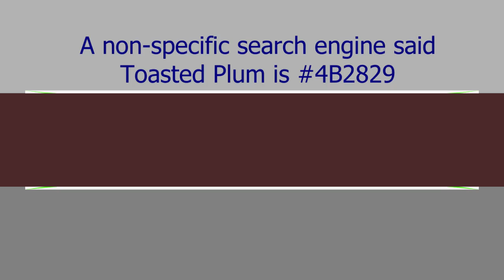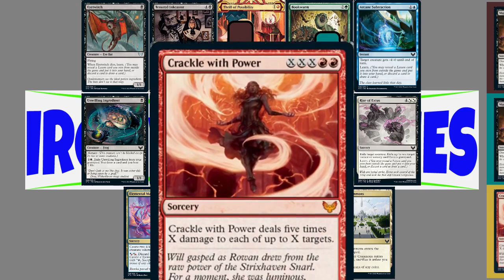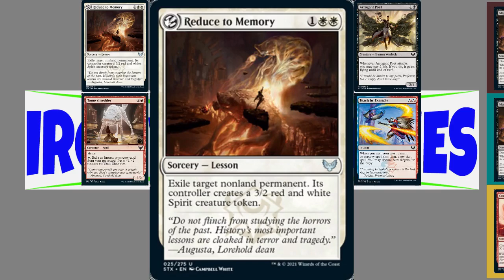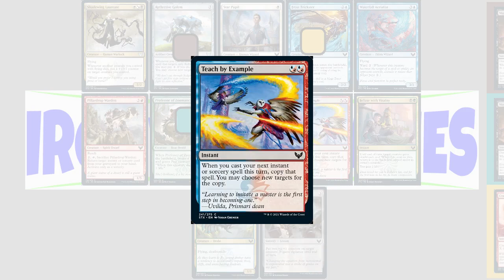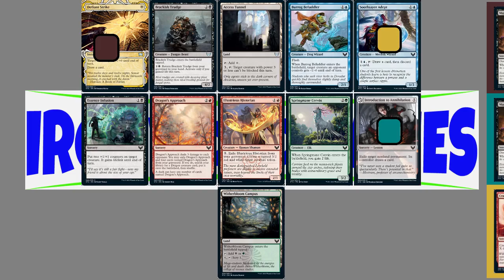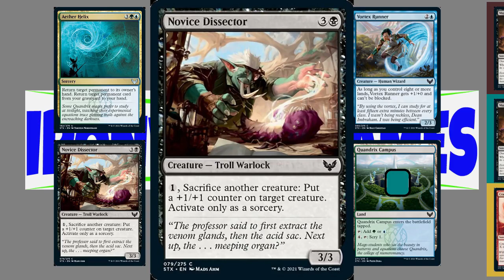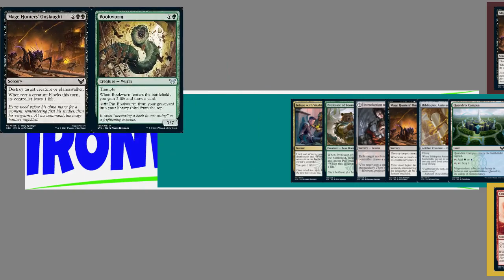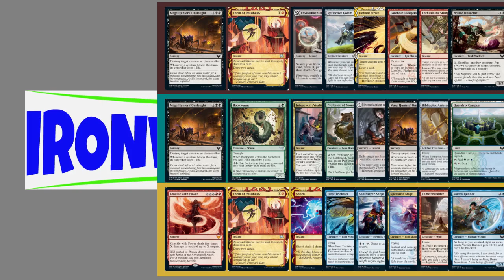Solid Start Ep. 1 (Strixhaven)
Andrew hosts the first ever episode of Solid Start, with participants Marcus and Elias. Special guest commentary by Sebastian.

Solid Start is a draft discussion where each participant makes draft choices and explains their thinking. The packs are from an actual draft with 7 other players (not bots!), and only include the first 8 picks (before any packs wheel).

Who will have a solid start?